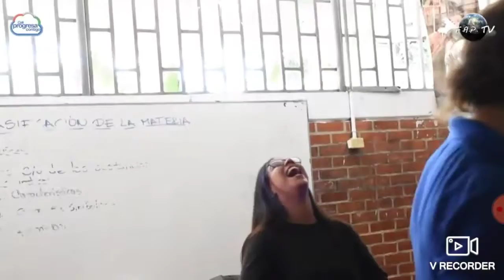En clases con cenapular y la secretaria de cultura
cali progresa contigo